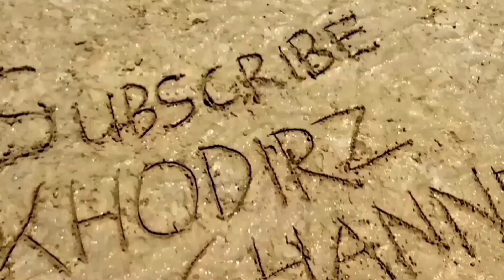Farel Prayoga❗Karnaval SCTV Cirebon 2023❗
Karnaval Sctv Cirebon
Farel Prayoga